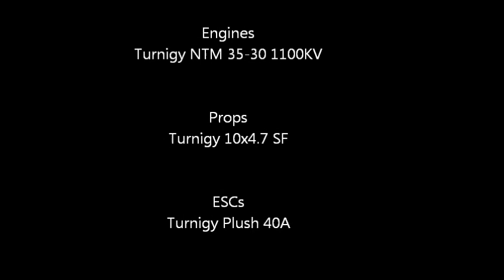Octocopter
Now with some ground camera footage...